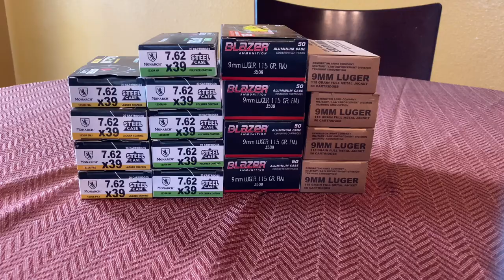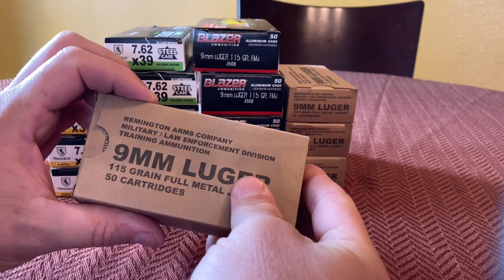Ammo Shortage Update!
An Update on the 2021 AMMO Shortage from a personal perspective.